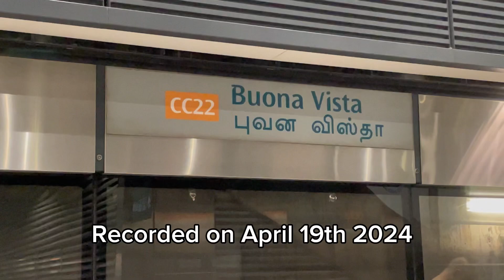A new arrival melody has heard on CC22 Buona Vista (Platform A & B)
Someone did that at their short so I guess it’s my turn to record.